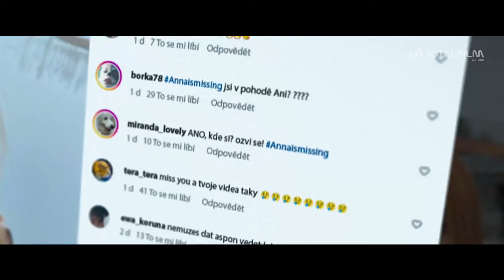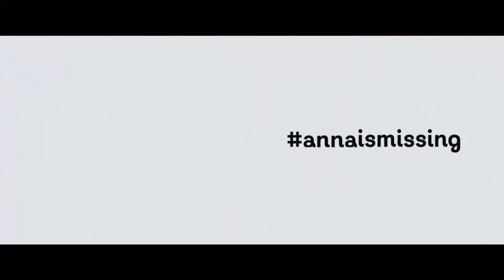annaismissing (2023) - recenzja bez spoilerów + spoilery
Anna jest kontrowersyjną influencerką i najbardziej znaną z prowokacyjnych treści w Internecie, ale nagle milknie i przestaje publikować jakiekolwiek aktualizacje.
Wesprzyj kanał:
❗Pijasz energetyki lub kawę? Wypróbuj zamiennik od Gaminate! 0 cukru, 0 gazu - i nie zejdziesz na zawał po paru latach :) Z kodem rabatowym GALERIAN 10% zniżki na wszystkie produkty

00:00 - 01:58 - wstęp
01:59 - 06:29 - bez spoilerów
06:30 - 12:43 - spoilery

Masz pytanie?

Recenzja i montaż:
Rafał Białopiotrowicz